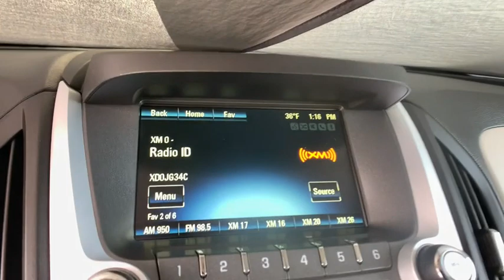2015 Chevrolet Equinox Ft. Collins, Brighton, Denver, Commerce City, Westminster, CO U13062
Blue Velvet Metallic  2015 Chevrolet Equinox available in Ft. Collins, Colorado at Transwest Buick GMC Isuzo. Servicing the Brighton, Denver, Commerce City, Westminster, CO area.
2015 Chevrolet Equinox LT w/2LT - Stock#: U13062 - VIN#: 2GNFLGE38F6434509

Equinox LT 2LT, 3.6L V6 SIDI, AWD. blue velvet metallic 2015 Chevrolet Equinox LT 2LT AWD 6-Speed Automatic with Overdrive 3.6L V6 SIDIbrbrbrCONTACT OUR INTERNET SALES TEAM TODAY AT ! ONLY AT TRANSWEST BUICK GMC - YOUR PRE-OWNED DEALER OF DENVER! All prices exclude tax,tags,title. Prices include dealer and handling fee of $495.
Engine: 3.6L V6 SIDI, Perforated Leather-Appointed Seat Trim, Wheels: 18' Chrome-Clad Aluminum, Power Convenience Package, Safety Package, Radio: Chevrolet MyLink Audio System w/Navigation, Trailering Equipment Package (LPO), Black All-Weather Rear Cargo Mat (LPO), Front License Plate Bracket, 3.6 liter V6 DOHC engine, 4 Doors, 4-wheel ABS brakes, 8-way power adjustable drivers seat, Air conditioning with climate control, All-wheel drive, Audio controls on steering wheel, Automatic Transmission, Bluetooth, Climate controlled - Driver and passenger heated-cushiondriver and passenger heated-seatback, Clock - In-radio display, Compass, Cruise control, External temperature display, Front fog/driving lights, Front seat type - Bucket, Fuel economy EPA highway (mpg): 23 and EPA city (mpg): 16, Head airbags - Curtain 1st and 2nd row, Heated drivers seat, Heated passenger seat, Intermittent window wipers, Multi-function remote - Remote engine start, Passenger Airbag, Power heated mirrors, Power windows with 4 one-touch, Privacy/tinted glass, Rear bench seats, Rear spoiler - Lip, Reclining rear seats, Remote engine start, Remote power door locks, Stability control - Stability control with anti-roll, Tachometer, Tilt and telescopic steering wheel, Traction control - ABS and driveline, Transmission hill holder, Trip computer, Video Monitor Location - Front